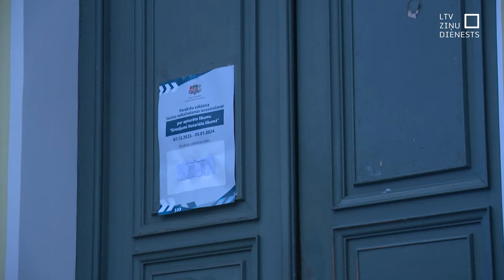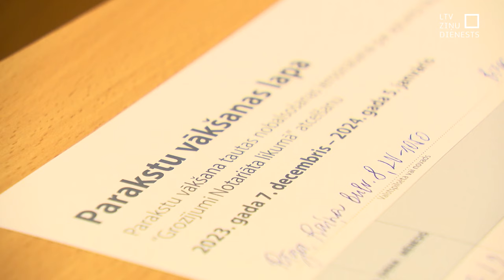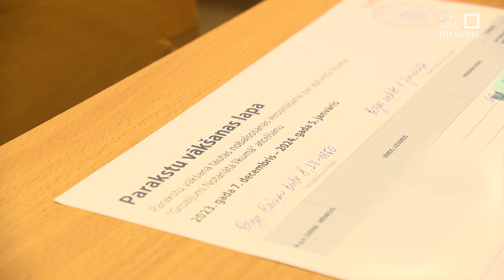Sākusies parakstu vākšana par partnerības institūtu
Šodien sākusies mēnesi ilga parakstu vākšana tautas nobalsošanas ierosināšanai par grozījumiem “Notariāta likumā”, kas paredz Latvijā ieviest jaunu tiesību institūtu – partnerību. Parakstīties var tikai klātienē – 277 parakstu vākšanas vietās Latvijā un 35 parakstu vākšanas vietās ārvalstīs.